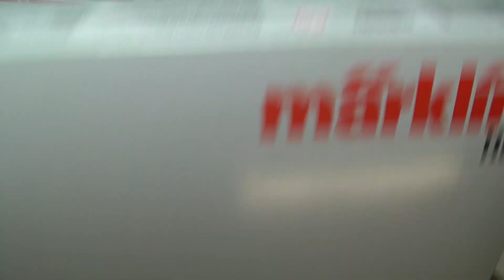Märklin 37786 BR 406 ICE 3 Soundumbau auf LokSoundV5 (Ollis Modellbahnkeller)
In diesem Video wollen wir mal einen LokSoundV5 Decoder in einen ICE 3 einbauen. Das ist garnicht so schwer. Vielleicht was für Ostern:)

Teile:
ESU 58419 LokSound V5
ESU 50332 23mm Lautsprecher